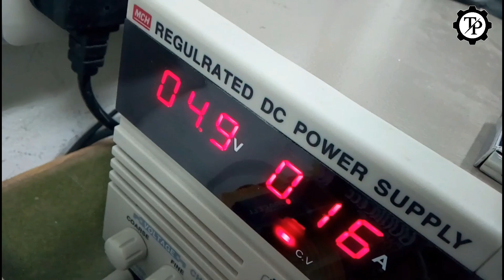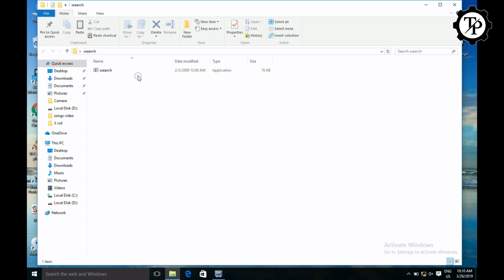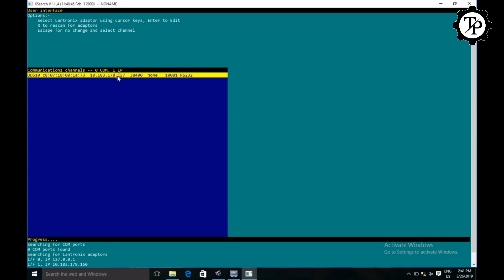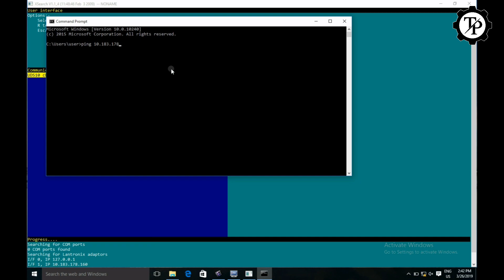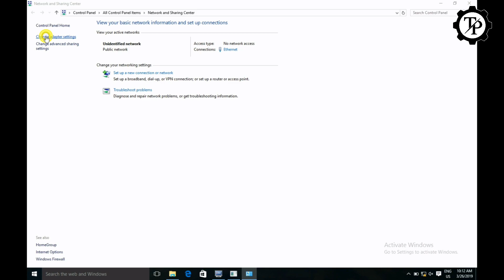How to Assign IP ADDRESS for Hardware Devices // xsearch //TECHPRABU// EXP IN TAMIL